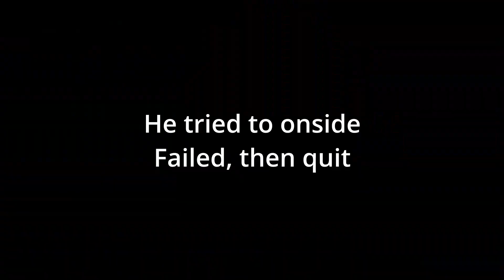C.J. Stroud and Edgerrin James Lead The Most Depressing Weekend Content Of The Year….- Madden NFL 24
EA Is so out of touch it is not even funny. The disgustingness they did to the honors cards should be a federal offense.